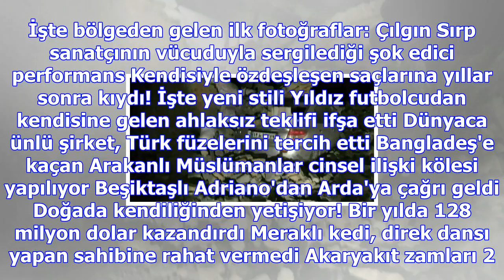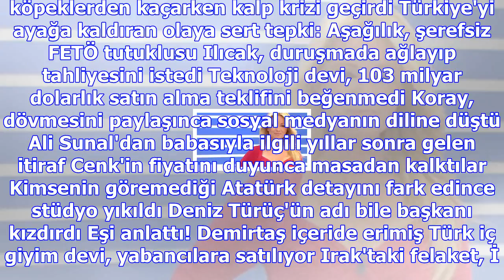Irak'ı sallayan 7,3'lük depremden gelen ilk görüntüler, yıkımın boyutunu gözler önüne serdi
Haberler » Güncel » Haber Irak, Dünya, Güncel Irak'ta saat 21:20'de meydana gelen 7,3 büyüklüğündeki...